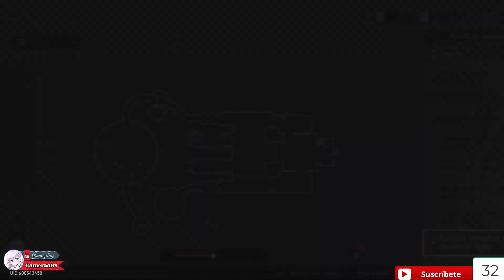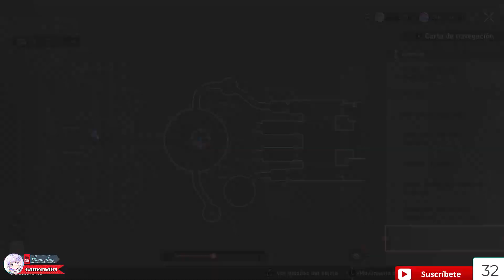Honkai star rail 32 Cofres del parque tematico de los estudios reloj